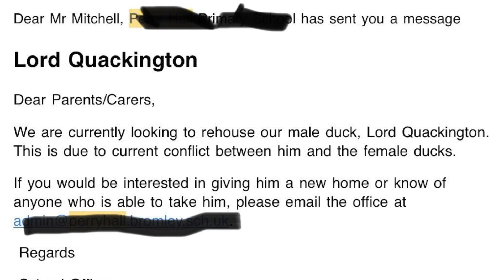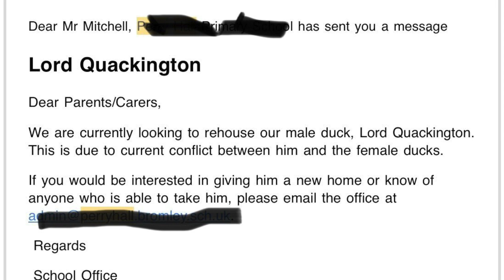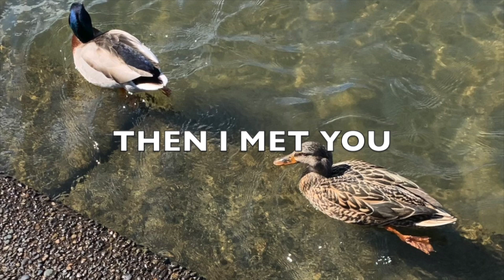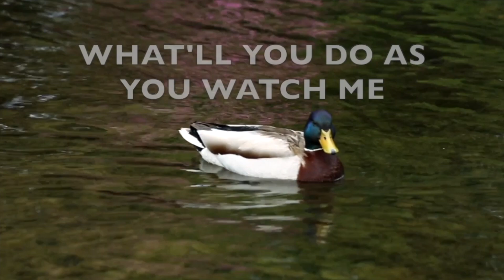Lord Quackington The Musical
All 3 songs written for the imaginary musical, Lord Quackington The Musical, the story of a polyamorous polygamous pond-dwelling mallard & his 4 duck wives, Doris, Dorothy, Daphne & Dora.

The Opening Number, The 4 Wives Emancipation Song What'll You Do As You Watch Me (Waddle Away) and Lord Q's final number (Keep on) Quacking On.

LordQuackingtonTheMusical is a pointless project as part of scrollthemusical written & performed by Gareth P Jones. Emma Clarke & The Duckettes sing on Waddle Away.

All based on a tweet by Tom Mitchell. Any similarities between this and the real-life events of the real Lord Quackington are purely coincidental.